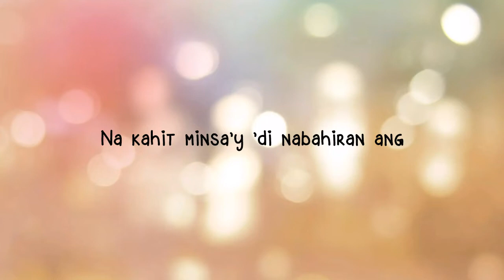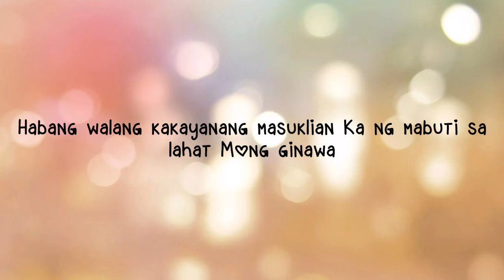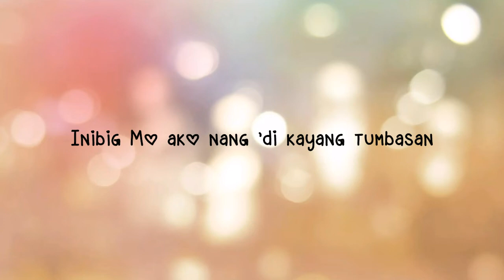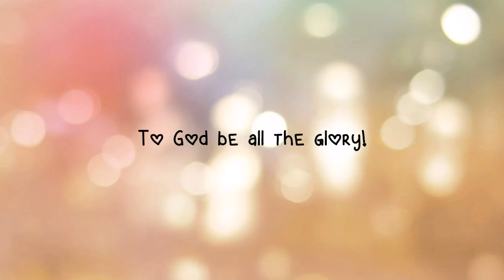Sukdulang Biyaya Cover | Alyssa Nicole Villaraza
Here's a new upload after centuries hahahaha!

Song cover entitled "Sukdulang Biyaya", a worship song. Salamat kung pakikinggan mo :)

Credits to @IWorshipPH for the instrumental. Pahiram po :))) thank you!

God bless everyone! Keep safe mwah!